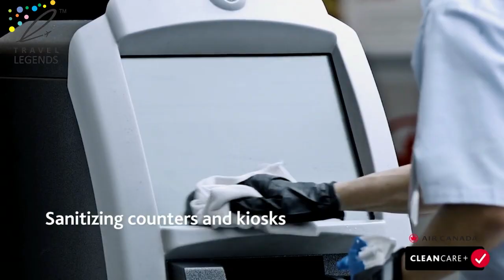Are you Travelling to Canada ? Air Canada introduces 'CLEANCARE+'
Air Canada has announced the launch of Air Canada CleanCare+, a program for personal safety and enhanced aircraft cleaning, aimed at providing customers with greater peace of mind during all stages of travel.

The new program is designed to reduce the risk of exposure to COVID-19 by reinforcing measures such as mandatory pre-flight customer temperature checks in addition to required health questionnaires, seat assignment policies to allow for more personal space in Economy Class on all flights until 30 June, and by providing all customers with care kits for hand cleaning and hygiene.

Customers travelling on Air Canada flights will be subject to an infra-red temperature check at all airports, the first airline in the Americas to announce such measures system-wide. The non-invasive procedure will complement the existing government-mandated health questionnaire currently completed by all travellers to determine whether they are fit to fly. According to the airline, customers who are deemed unfit to travel will be re-booked at no cost but be required to obtain medical clearance prior to travel.

Moreover, to promote more personal space in Economy Class aboard its aircraft, Air Canada will automatically block the sale of adjacent seats and cap the total number of seats sold for each flight. As a result, no customer in Economy Class will be required to sit immediately adjacent to another, unless they are required to do so to assist another customer with whom they are travelling. This policy will remain in effect until at least 30 June.

The airline is also enhancing the cleaning procedures in the cabin by introducing electrostatic spraying of the cabin interiors. Air Canada will additionally expand its existing aircraft cleaning procedures, which already incorporate the use of hospital grade disinfectant and specialized techniques to maintain cabin cleanliness across its fleet. Passengers will also be provided with care kits containing hand sanitizers and other health items.

“While we are eager to see the reopening of economies and the restart of commercial aviation, the safety of our customers and employees is Air Canada’s core value and we aim to establish the highest standards of hygiene, cleanliness and attention to public health guidelines,” commented Calin Rovinescu, President and Chief Executive Officer of Air Canada.

“We have been a leader in progressively introducing new measures in response to COVID-19, such as introducing Personal Protective Equipment for our employees and being the first North American carrier to require face coverings for customers. We are now the first airline in the Americas to administer pre-flight temperature checks system-wide. With Air Canada CleanCare+, we are introducing a comprehensive new program to give each customer added assurance for their well-being throughout all stages of their journey – and we intend to continue enhancing Air Canada CleanCare+ where we can with best practices from around the world, including increased use of screening tools, such as blood oxygen level testing, as they become available.”